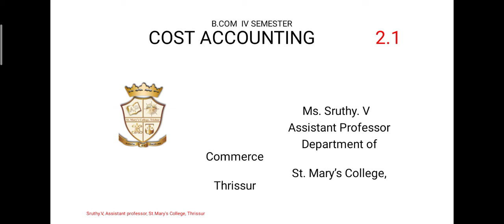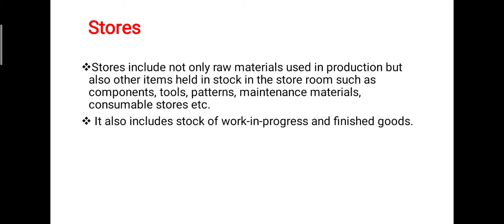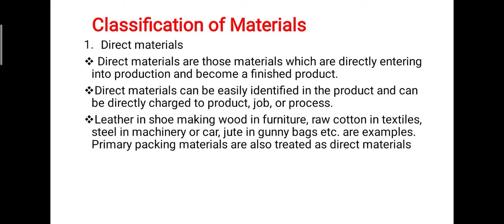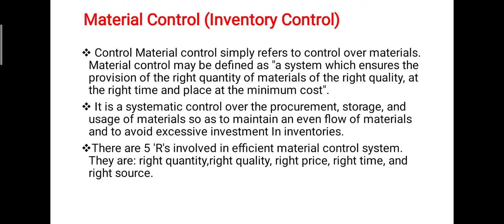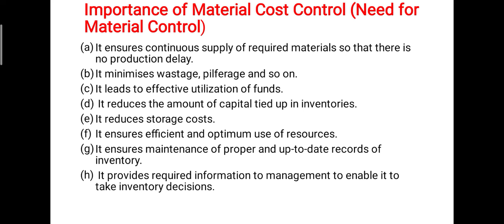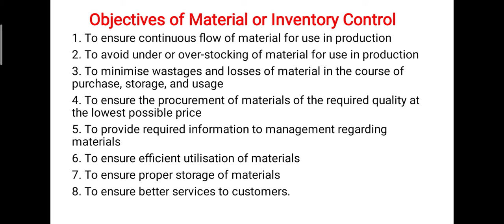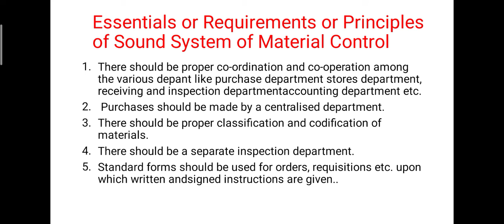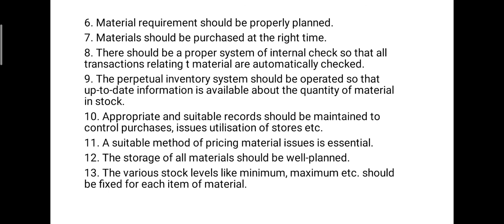material, material control